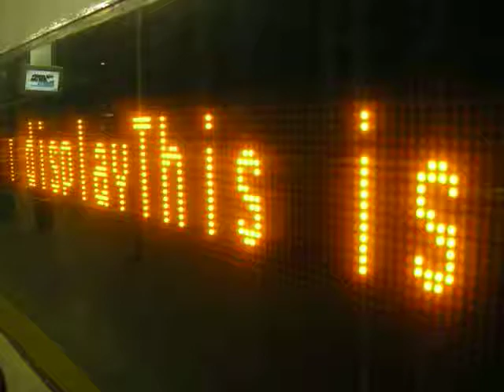Predefined Message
message on etr-600 exterior door